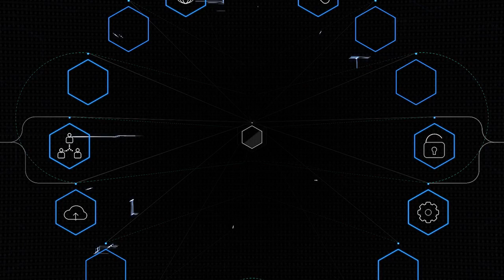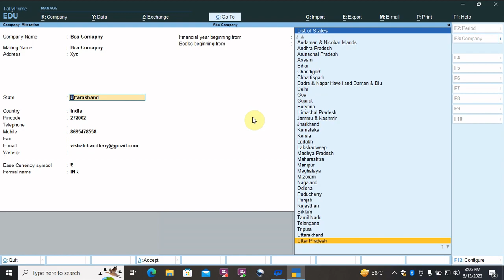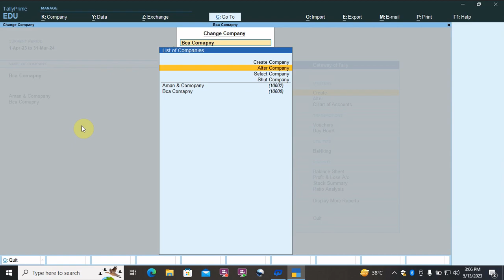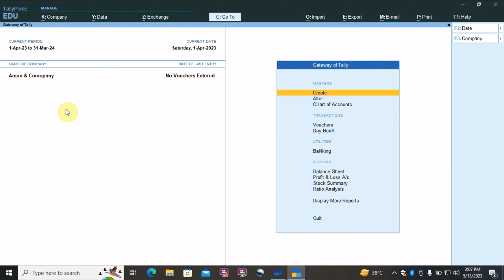How to Alter/Edit Company in TallyPrime | Delete Company in TallyPrime | TallyPrime Part - 2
HowtoAlter/EditCompanyinTallyPrime
avadhojh sir
motivatio video